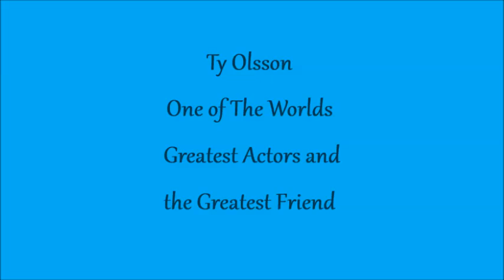Ty Olsson the worlds Greatest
wanted to make this video to show how much we all love ty :)